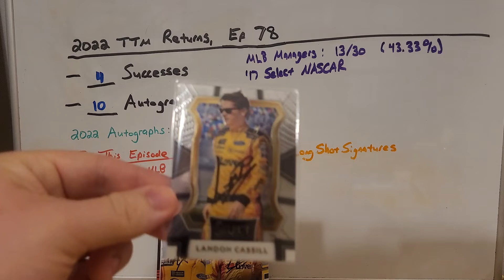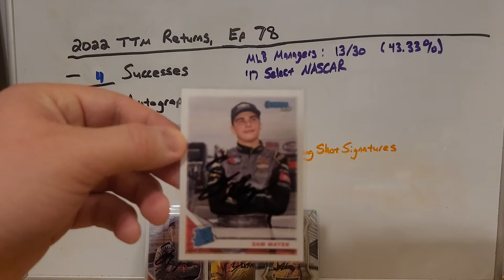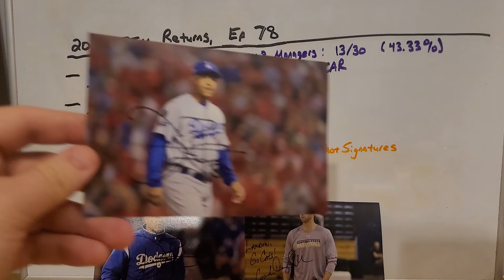2022 TTM Returns, Ep. 78 - 4 Successes, World Series Winning Manager